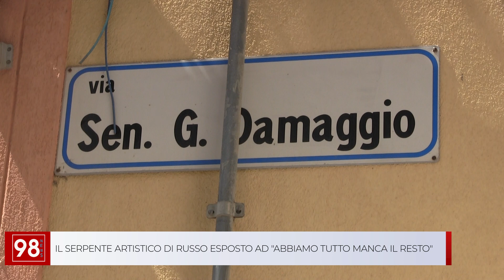IL SERPENTE ARTISTICO DI RUSSO ESPOSTO AD ABBIAMO TUTTO MANCA IL RESTO